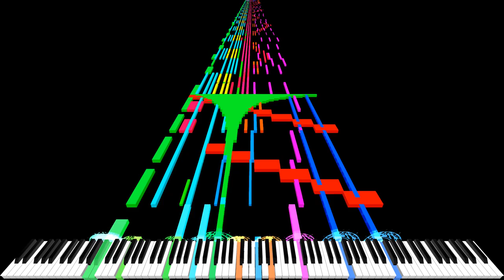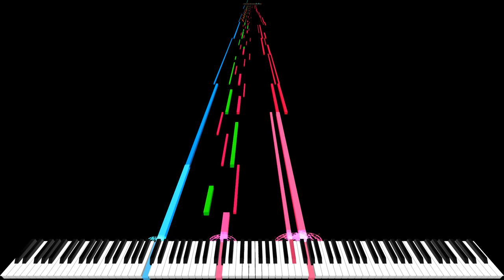[Black MIDI] Sand Canyon - 65k notes - White Notes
MIDI by: White Notes
Soundfont: A5